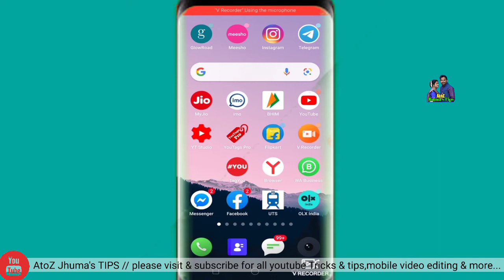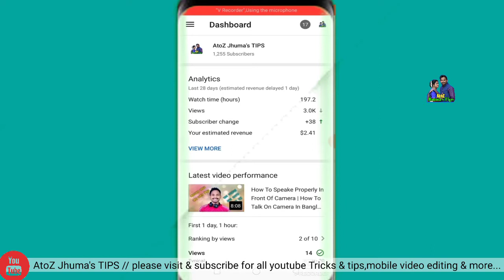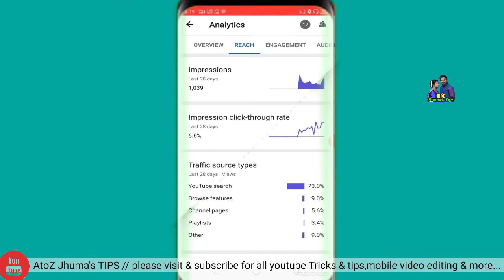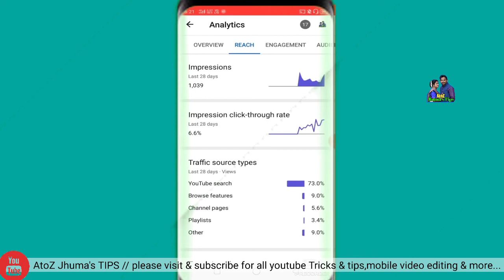How To Increase YouTube Video Click Through Rate In Bangla | @AtoZ Jhuma's TIPS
নিচে আরো কিছু দরকারি ভিডিওর link দেয়া আছে, ইচ্ছে করলে লিংকে ক্লিক করে দেখে নিতে পারেন।👇👇👇

ইউটিউব রিলেটেড সব গুরুত্বপূর্ণ টিপস এবং tricks পারার জন্য আমার AtoZ Jhuma's TIPS চ্যানেলটাকে সাবস করে পাশের বেল অন করে অল নোটিফিকেশন অন করে দেবেন পরবর্তী গুরুত্বপূর্ণ ভিডিওর নোটিফিকেশন পাবার জন্য।

ভিডিও দেখে আমার সাথে থেকে আমাকে support করার জন্য আপনাকে অসংখ্য ধন্যবাদ।
ধন্যবাদান্তে